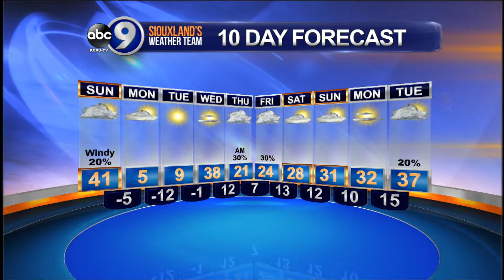KCAU Weather Forecast January 25, 2014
Light snow Saturday evening. A strong cold front moves through with extremely powerful winds and blowing snow reducing visibilities in northeastern Siouxland.